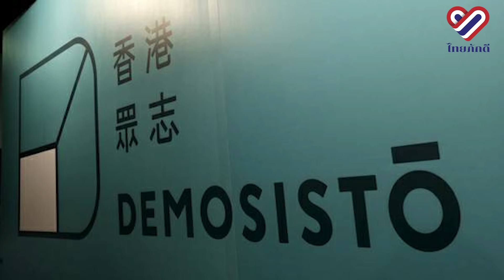ไทยภักดี Around the world EP. 11: จากเทพธิดากลายเป็นคนไร้อนาคต บทเรียนม็อบฮ่องกงที่ม็อบไทยต้องรู้